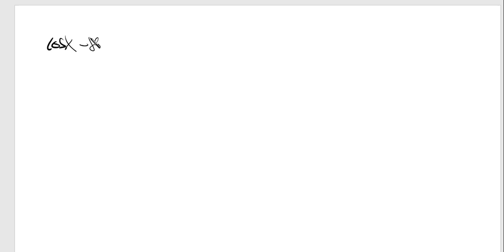f(x) = sen(x) + cos(x), calcula sus máximos y mínimos relativos y los puntos de inﬂexión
Dada la función f : (0 ; 2π) →lR deﬁnida por f(x) = sen(x) + cos(x),
calcula sus máximos y mínimos relativos y los puntos de inﬂexión de la gráﬁca de f
(abscisas en los que se obtienen y valores que se alcanzan).